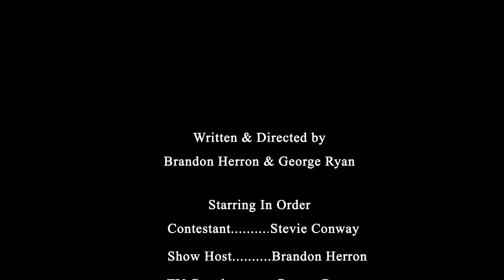The Box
A short film by George Ryan and Brando Herron.